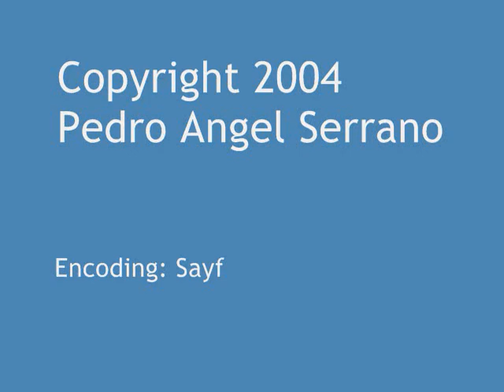Rev. Pedro Angel Serrano - You Know You're Being Manipulated When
No video, just picture and audio. Live @ the Pride Center, New Brunswick, NJ
2004